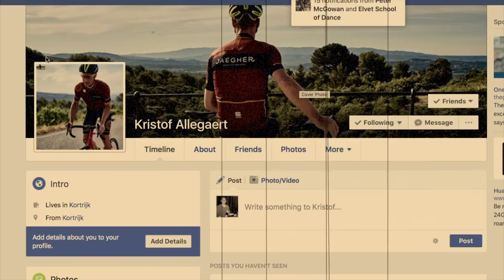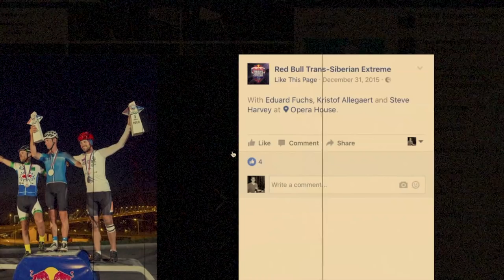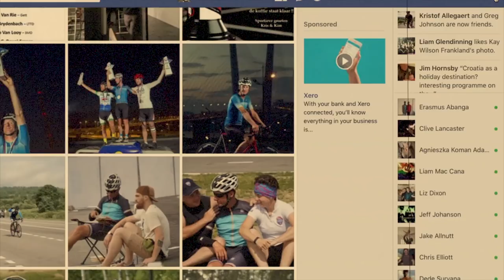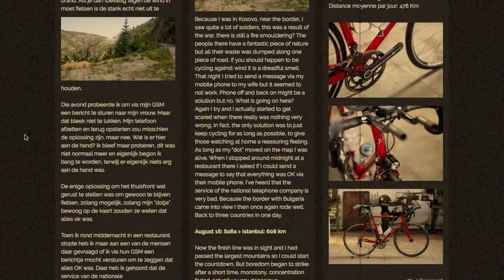Indipac day 5 Kristof Allegaert rider profile Indian Pacific Wheel Race IPWR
Day 5 of Indipac, I'm taking a look at Kristof Allegart and his previous success as an ultra endurance cyclist. A mildly mannered secondary school teacher from Belgium and former TransAm (Trans America)  race winner

Follow the competitors as they compete in the toughest bike race on earth, the Indian Pacific Wheel Race from Perth in Western Australia ending in Sydney.

Longer tougher and more rugged than the trans american bike race and featuring some former trans am competitors and winners!

Who are you cheering for in the toughest endurance bike race on earth?

A revue and commentary of Indipac an ultra endurance bicycle race across Australia from Fremantle, Perth to Sydney.

Competitiors include Durianrider, Mark Ferguson aka Cycling Maven, James Raisson aka ride adelaide, Jesse Carlsson, Mike Hall, Donncha Cuttriss, Kristoff Allegaert, Sarah Hammond

Take a look at curve cycles, there belgie spirit and belgie classic vs Kinesis Gran Fondo TI V3

related channels